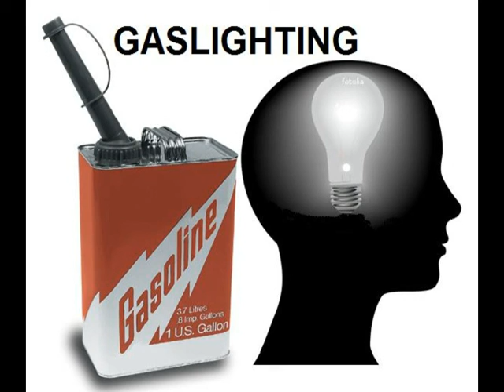Gaslighting What Is Gaslighting? And How It Is Utilized In Organized Stalking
Spoken text describing Gaslighting and how it is used in Criminal Organized Stalking Operations.

Gaslighting or Ambient Abuse is a criminal psychological technique that is used by members of these Organized Stalking and Harassment groups.   The purpose of Gas Lighting is to make a victim question his or her sanity and to psychologically abuse, by doing little things to try to make the target think that they are going crazy. Gaslighting simply is trying to convince someone that they are crazy or "imagining things" Example if you mention Organized Gang Stalking to someone who knows about it and they tell you your crazy or paranoid they ARE Gaslighting you.  The term Gas-Lighting originates from the 1944 film Gaslight. In the movie, the character of Gregory Anton, played by actor Charles Boyer, attempts to drive the character Pauline, played by actress Ingrid Bergman, insane. The phrase Gas-Lighting has come to mean similar actions and behavior, as used in the film, against a victim.  1944 Gaslight staring Ingrid Bergman